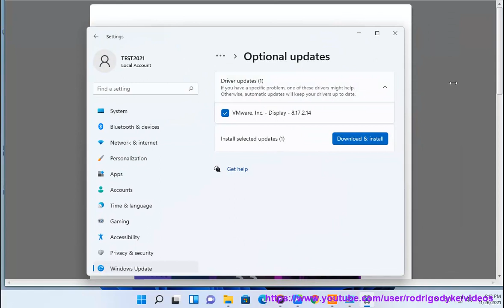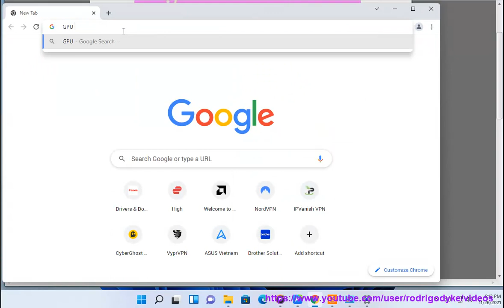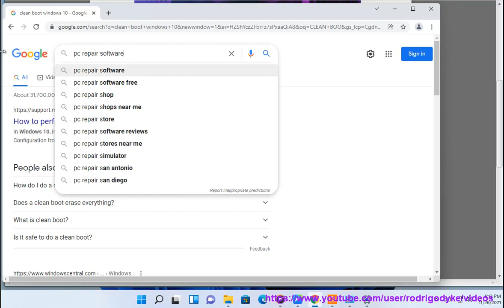Fix Pink Screen of Death error in Windows 11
Here's how to Fix Pink Screen of Death error in Windows 11. Run Avast Driver Updater@ to keep your device drivers up-to-date, easily & effectively. And To effectively remove unwanted/problematic programs, run this best uninstall tool@